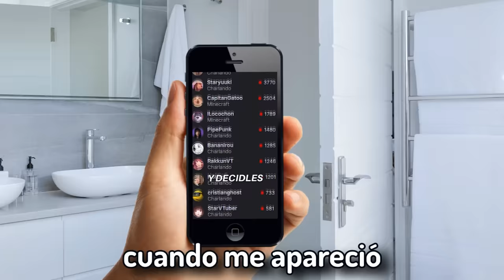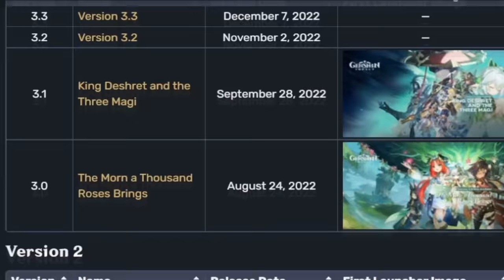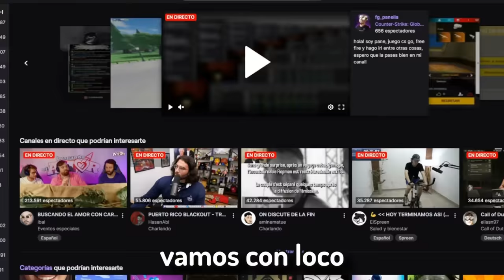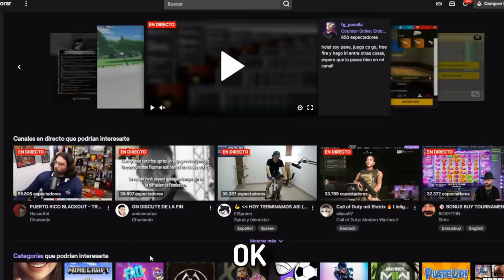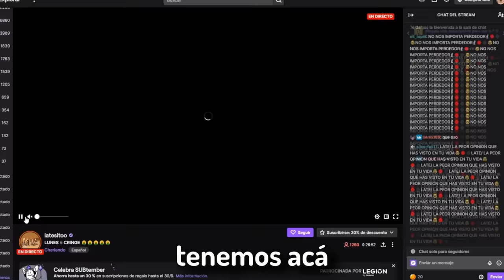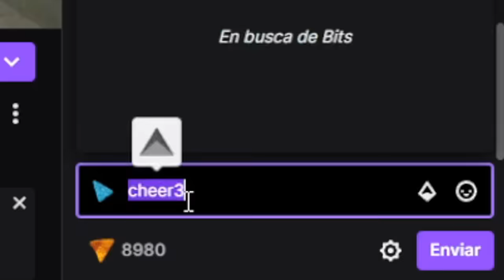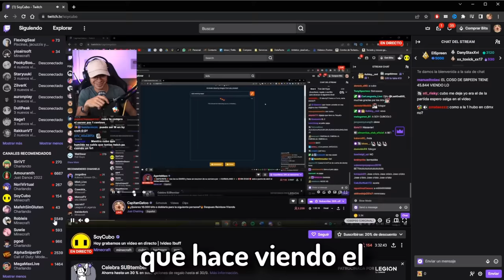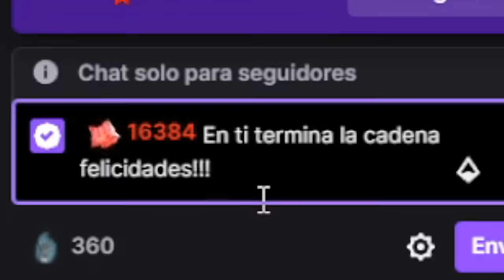¿Prefieres 1000$ o lo duplico a otro streamer🤑?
Código: MA6RPW8GGJAM
Válido durante: 26 de Septiembre del 2022  desde la hora 00:00 hasta el 3 de Noviembre del 2022 hora 00:00(GMT+8)
Podrás canjear: 60 protogemas y  x5 de Experiencia del aventurero.

🤩Hoy les daré a escoger a los streamers entre 1 bit/1$ o duplicarlo para el siguiente streamer, mi limite son 1000$, veamos que tan lejos puede llegar🔥